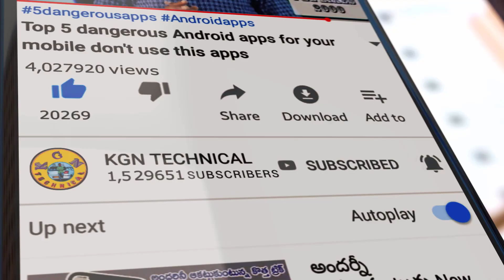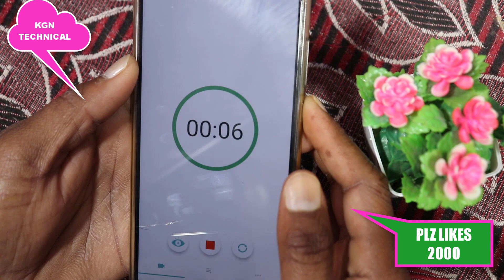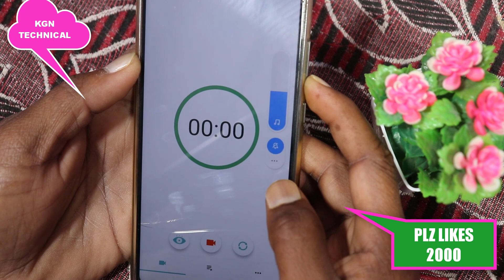మీ Mobile లో Camera ఉందా అయితే ఇది తెలుసుకోండి మీకు ఎవరు చెప్పని camera hidden trick చూస్తే మాత్రం ఫ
మీ Mobile లో Camera ఉందా అయితే ఇది తెలుసుకోండి మీకు ఎవరు చెప్పని camera hidden trick చూస్తే మాత్రం ఫిదా